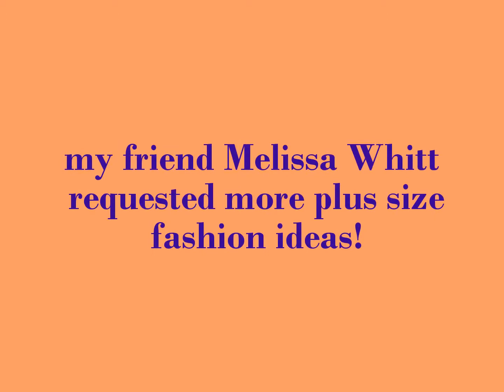Quick OOTD {plus size} summer/casual look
my friend messaged me about wanting some ideas for clothing for larger women to look nice and feel comfortable. this was simple and casual but i think still put well together. I encourage you to check her channel out...Melissa Whitt. Please feel free to LIKE this video.
Love from Tejas. J